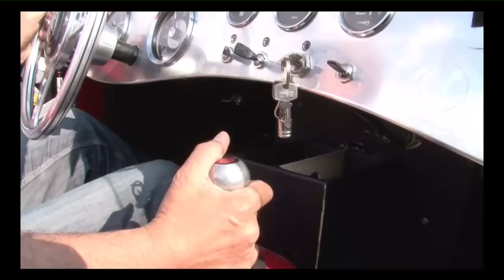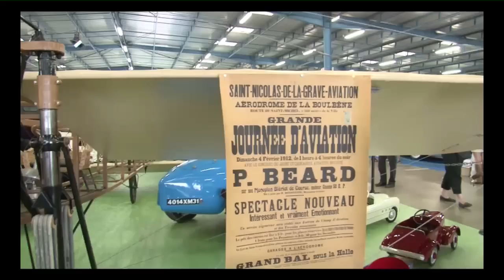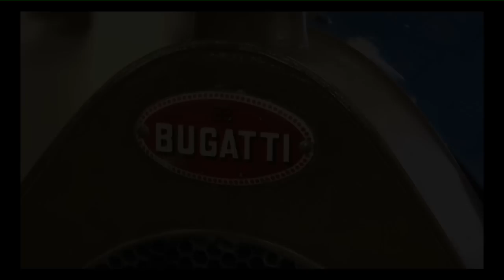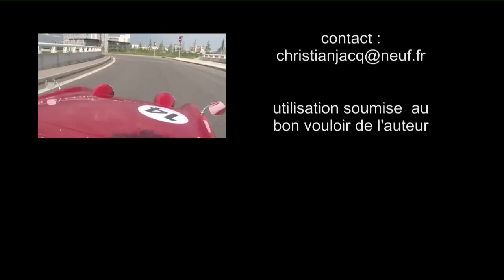MIDI AUTO BEAUZELLE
PREMIER SALON RÉTRO à BEAUZELLE